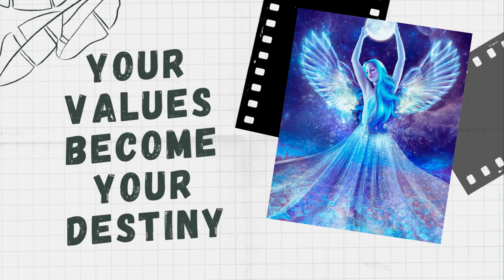NLP Thoughts Become Things - Powerful Subliminal Audio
You are unique, an individual, and there's no one else on earth quite like you.
you'll unlock the secret to confidence and pride!

CAUTION:
**your thoughts are powerful!
**your thoughts are brilliant!
**your thoughts are inventive!
**your thoughts are creative!
**your thoughts generate income!
**your thoughts help you succeed!
**your thoughts solve problems!
**your thoughts increase your wealth!
**your thoughts increase your happiness!
**You cultivate your thoughts!
**You expand your thoughts!
**You express your thoughts!
**You respect your thoughts!
**You admire your thoughts!
**You take care of your thoughts!
**You enlarge your thoughts!
**You multiply your thoughts!
**You turn your thoughts into things!
**You turn your thoughts into solutions!
**You turn your thoughts into products!
**You turn your thoughts into services!
**You turn your thoughts into income!
**You turn your thoughts into wealth!
**You turn your thoughts into prosperity!
**You turn your thoughts into happiness!
**You turn your thoughts in love!

** Permanent results.
**Safe affirmations.
**Use headphones/earbuds for better effect.
**You can download my audio.
**Stay hydrated.
**Listen as much as you desire!
**Do NOT obsess and be patient.
** won't clash with anything
**unisex except if they say "GIRL" or "male" in the description/title
**Affirmations are written in "I", "YOU"

This does not substitute any type of professional health care and I am not reliable for any decisions made because of this or any other subliminal in my channel.